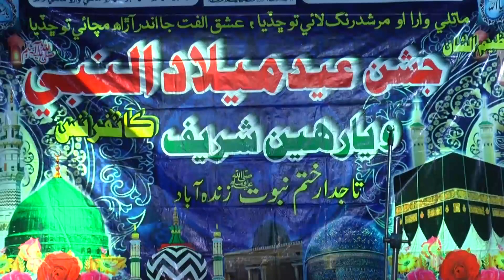Tilawat Sharif /Qari Bilal Karmi